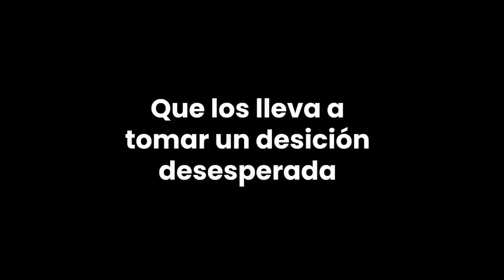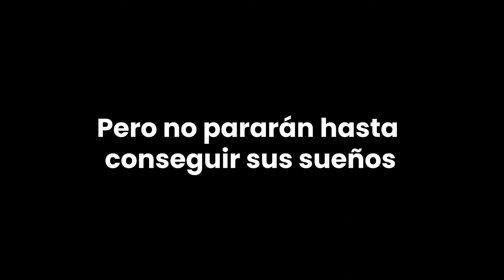1986: Mood Teaser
Realizado por:

Juan Pablo Florez Botero
Julián David Naranjo Cañas
Juan Camilo Martínez Restrepo

Producción Ejecutiva
Grupo: 223